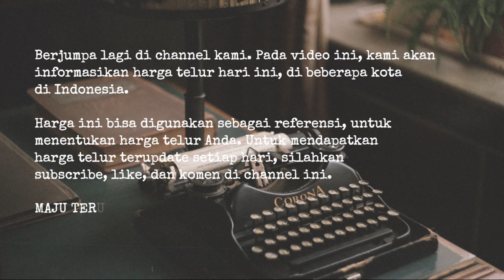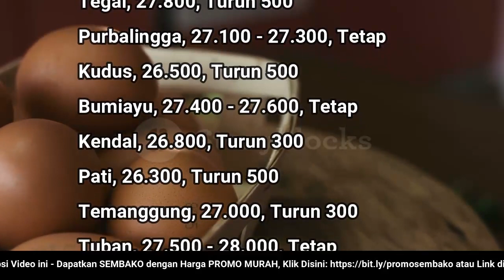🔴 UPDATE: Harga Telur Ayam Ras Hari Ini, Rabu 7 Desember 2022